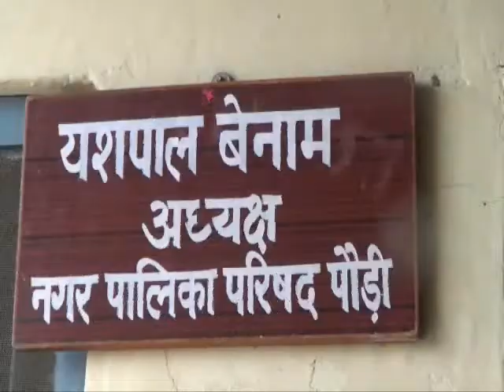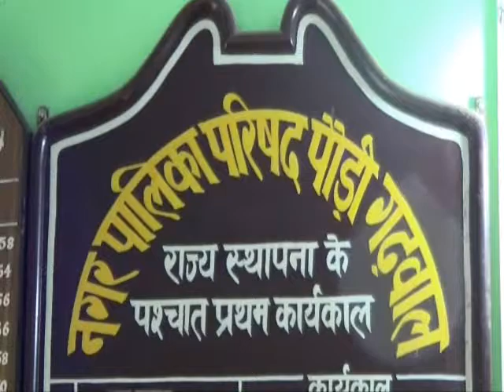बेनाम द्वारा नगरपालिका की भूमि का स्वामी बनकर जमीन बेचकर फर्जीवाड़ा करने का सनसनीखेज खुलाशा...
पौड़ी के नगरपालिका अध्यक्ष  बेनाम द्वारा नगरपालिका की भूमि का स्वामी बनकर जमीन बेचकर फर्जीवाड़ा करने का सनसनीखेज खुलाशा...
जागो ब्यूरो एक्सक्लूसिव:
वित्तीय अनियमितताओं के अनेक मामलों में पहले से ही फंसे हुये नगर पालिका पौड़ी अध्यक्ष यशपाल "बेनाम" सरकारी जमीन बेचने के एक सनसनीखेज मामले में फँसते हुये नजऱ आ रहे हैं,दरअसल जिला विकास प्राधिकरण में भवन का मानचित्र स्वीकृत कराने हेतु आये एक प्रकरण में भूमि स्वामित्व दस्तावेज में एक ऐसी रजिस्ट्री प्राप्त हुयी,जिसमें नगरपालिका अध्यक्ष बेनाम की फ़ोटो विक्रेता के रूप में दिखायी दी ,बेनाम ने इस रजिस्ट्री में भूमि का स्वामी बनकर नगरपालिका परिषद की भूमि वाल्मिकी बस्ती क्षेत्र में मुरारी नाम के एक व्यक्ति को बेच डाली है,जबकि क़ानूनी रूप से नगरपालिका परिषद सरकारी भूमि की सिर्फ़ प्रबन्धक होती है स्वामी नहीं ऐसे में नगरपालिका अध्यक्ष "बेनाम" ने कैसे स्वयं को भूमि का स्वामी दिखाकर जमीन बेच डाली ये गम्भीर मामला है!मामले की गंभीरता को देखते हुए अपर जिलाधिकारी पौड़ी शिव कुमार बरनवाल ने अधिशाषी अधिकारी नगरपालिका परिषद पौड़ी को नोटिस जारी कर इस प्रकरण की जांच शुरू करवा दी है,प्रारम्भिक जांच में ऐसी और भी रजिस्ट्री होने के होने के मामले प्रकाश में आये हैं,करोड़ों रुपए की वित्तीय अनियमितताओं के पहले से चल रहे अन्य मामलों में भी शासन ने "बेनाम" को प्रथम दृष्टया दोषी मानते हुए कारण बताओ नोटिस जारी कर 15 दिनों में  जवाब देने का आदेश दिया है,उधर नगरपालिका की संपत्ति पर अवैध कब्जे को बोर्ड प्रस्ताव द्वारा मंजूरी देकर वैध बनाने के मामले में भी शासन स्तर पर इस प्रस्ताव को निरस्त किए जाने की कार्यवाही चल रही है और अब जब जिला विकास प्राधिकरण के संज्ञान में "बेनाम" द्वारा नगरपालिका की भूमि को बेचने के कई अन्य मामले भी संज्ञान में आ गये हैं तो इनकी जाँच के बाद"बेनाम" द्वारा अवैध तरीके से नगरपालिका परिषद की कई और भूमि और परिसंपत्तियों को बेचकर करोड़ों का घालमेल करने के कई और खुलाशे होने अभी बाक़ी हैं! जिससे एक बार फिर बेनाम की मुश्किलें बढ़ना तय है।